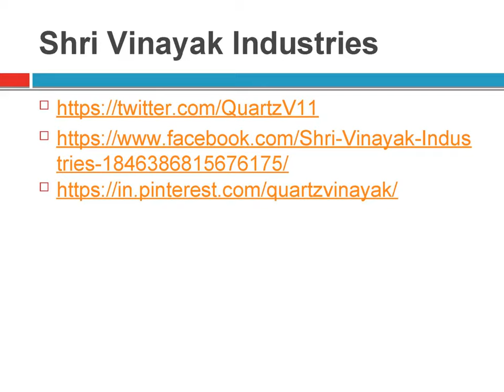Supplier of Quartz Powder in India Incheon South Korea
인도 석영 분말 공급 업체 인천 광역시
Shri Vinayak Industries is prominent company for Supplier of Quartz Powder in India. Quartz is appreciated for features like color, hardness, streak, luster, density and cleavage. In Jakarta Indonesia we are also exporter our quartz lumps. Quartz Powder is very useful in glass manufacturing industries for making glass transparent.
Supplier of Quartz Powder in India

Shri Vinayak Industries는 인도의 Quartz Powder 공급 업체로 유명한 회사입니다. 석영은 색상, 경도, 줄무늬, 광택, 밀도 및 분열과 같은 기능에 대해 높이 평가됩니다. 자카르타 인도네시아에서 우리는 또한 우리의 석영 덩어리를 수출하고 있습니다. 석영 분말은 유리를 투명하게 만드는 유리 제조 산업에서 매우 유용합니다.
Shri Vinayak Industries provide quality minerals and we are minerals industry expertise, we offer an entire range in Supplier of Quartz Powder in India and it’s extracted from using best class raw material. Our company is located in Udaipur Rajasthan India and offer varieties of quartz are available. They are accessed at valid prices. Silica glass melted out of high purity quartz lumps offers a wide range of exceptional optical.

Shri Vinayak Industries는 고품질의 광물을 공급하며 광물 산업 전문 기술을 보유하고 있으며 인도의 석영 분말 공급 업체에서 전 범위를 제공하며 최고의 원료를 사용하여 추출합니다. 저희 회사는 인도 Udaipur Rajasthan에 위치하고 있으며 다양한 석영 품종을 제공합니다. 유효한 가격으로 액세스 할 수 있습니다. 고순도 석영 덩어리에서 녹아내는 실리카 유리는 광범위한 뛰어난 광학 특성을 제공합니다.

Shri Vinayak Industries are manufacturing and exporting their minerals in Incheon South Korea, Indonesia, Jakarta and other countries. Quartz available in different form like grains, powder form, and various varieties of quartz is available Snow quartz, quartz rock, super semi quartz, semi quartz. In South Korea various industries used these quality minerals.

Shri Vinayak Industries는 인천 한국, 인도네시아, 자카르타 및 기타 국가에서 광물을 생산 및 수출하고 있습니다. 곡물, 분말 형태, 석영의 다양한 품종과 같은 다른 형태의 석영이 가능합니다. 석영 석영, 석영 암석, 수퍼 석영, 준결정. 한국에서는 다양한 산업에서 이러한 고품질의 미네랄을 사용했습니다.

Address: 1-Shiva Ji Nagar, Opp. RSS Office, Udaipur 313001 (Raj.) INDIA